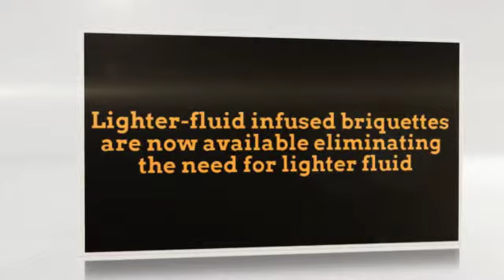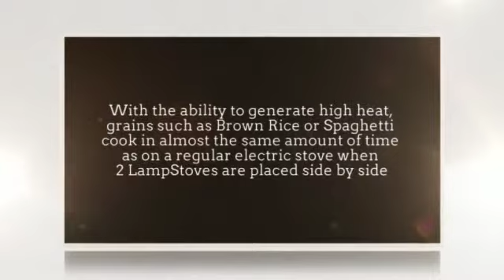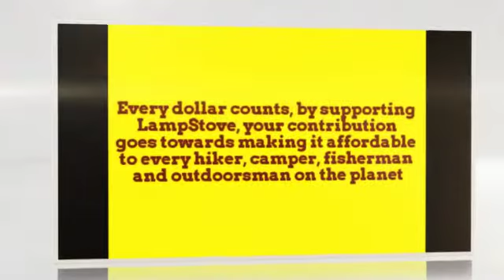My KickStarter Video the Oregon Lamp Stove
Campaign Ends April 4th, 2015